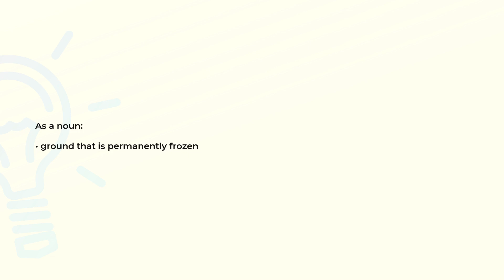What is the meaning of the word PERMAFROST?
Definition and spelling of the word PERMAFROST.

(00:00) Intro
(00:08) As a noun
(00:15) Spelling

As a noun (00:08):
• ground that is permanently frozen